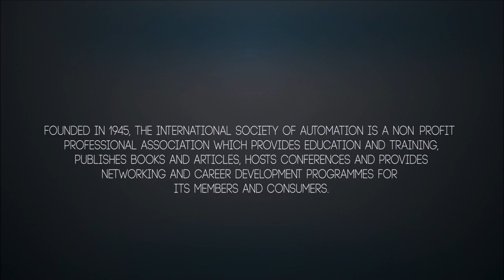ISA | G H Patel College of Engineering & Technology | CVM University | Vallbha Vidyanagar | Anand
CVM University, G H Patel College of Engineering & Technology.
ISA or the International Society of Automation is a non-profitable professional organization that sets the standard for those who apply engineering and technology to improve the management, safety and cyber security of modern automation and control systems used across the industry and critical infrastructure. It is associated with standards, certifications, education and training, publishing, conference and exhibits world widely.
It was officially established as Instrument Society of America on 28th April 1945 in Pittsburgh, Pennsylvania. The society is inclusive of engineers, businessmen, educators and students who collectively work, study or are interested in the field of automation.
ISA has 40,000 members and 4,00,000 customers around the world. India itself has a total of 78 student sections of ISA, the GCET SB( @isa_gcet_sb ) being one of them, focuses on development of students’ skills since 2005.